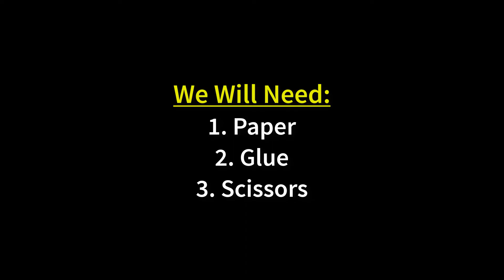How to Make Beautiful Paper Stick Flower | Paper Flower Stick Making | sb crafts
Hello and welcome. Learn How to Make Beautiful Paper Stick Flower with me today. To make it I will use:
1. Paper
2. Glue
3. Scissors

All the measurements that are needed to make it are given in the video. Follow the video for more instructions.

Making this this DIY is very easy. You can easily make it if you watch the video carefully till the end. You will have to follow some steps to make it. At the first step take a 5*5 cm paper and fold it and cut it as shown in the video. Take another piece of paper which will be 4*4 cm. cut it as I do. You will have to take another 3*3 cm paper. Once all the steps done, make the flower with these three papers. You will have to make more flowers. And then make some sticks and finish the work follow the video carefully till the end.

Craft lovers will love this How to Make Beautiful Paper Stick Flower video. Because it is very easy and simple. Anyone can learn making it very easily. It takes less time to make. It can come really handy in decorating the vacant places of your house.
This is also a kids craft. They can also make it. They can decorate their reading table with it.

Watch the video, learn the making and try at home.